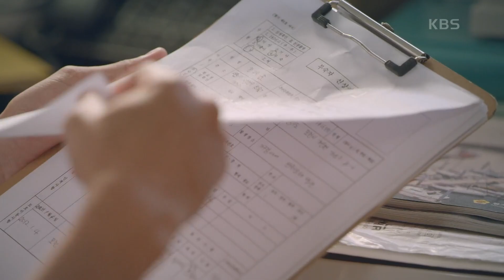가게 그만두고, 중국으로 돌아가려는 차광수! ＂가게... 앞으로 못 나갈 것 같아＂ [오케이 광자매] | KBS 210710 방송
가게 그만두고, 중국으로 돌아가려는 차광수! ＂가게... 앞으로 못 나갈 것 같아＂